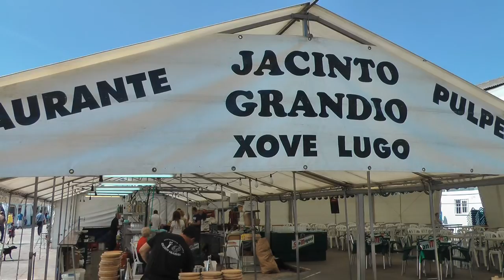Nº 1 SEMANA NEGRA EN GIJÓN Asturias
Jóse (ELCAMARONIN)
Jóse (ELCAMARONIN)
ión